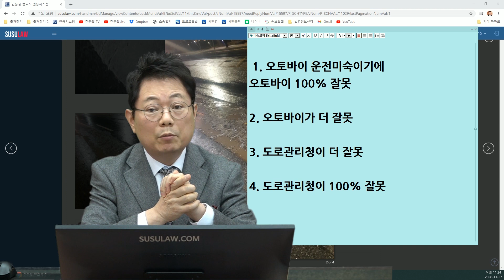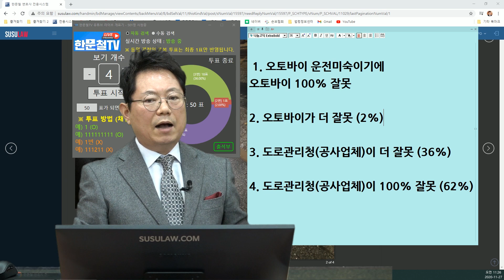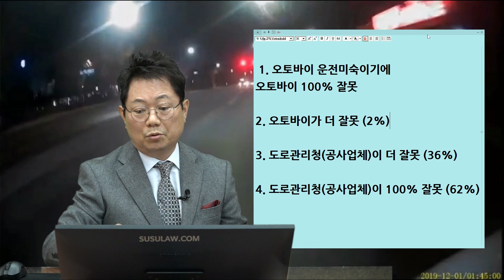8517회. 오토바이 15년 탄 운전자가 도로에서 넘어진 이유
(b11029, 갑자기 넘어졌다?

도로포장공사 후 마무리를 제대로 못해 지나가던 오토바이가 넘어짐,

차로 바꾸고 바로 넘어짐, 15년째 바이크 탄 제보자,
흙으로 메우기만 한 것 같음, 어떠한 안전표시도 없었음,

[투표]
1. 오토바이 운전미숙이기에 오토바이 100% 잘못 (%)
2. 오토바이가 더 잘못 (2%)
3. 도로관리청(공사업체)이 더 잘못 (36%)
4. 도로관리청(공사업체)이 100% 잘못 (62%)

밤에 아무런 표시가 안 되어있으면 도로가 저런 상태인지 보이지 않을 것,
도로관리청 100% 잘못이라는 의견,